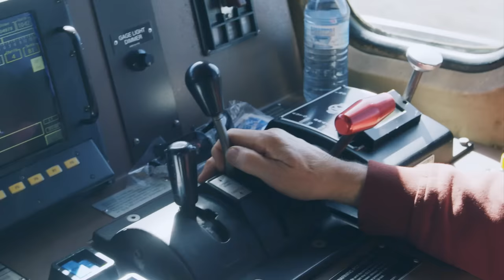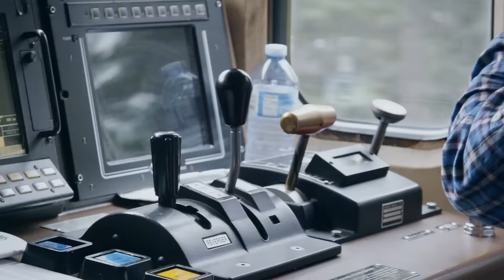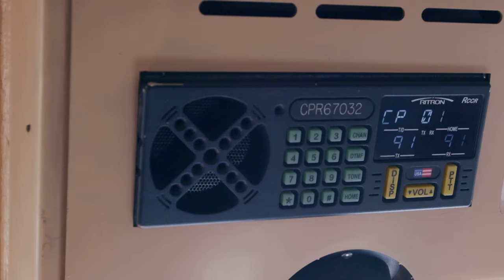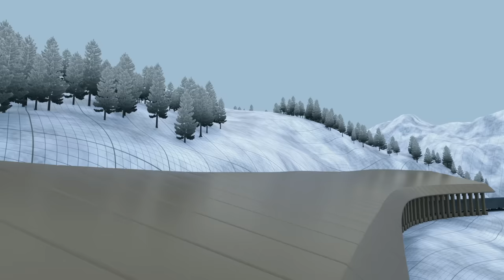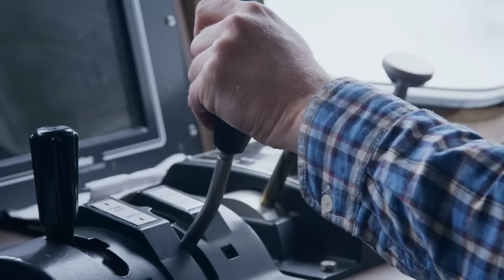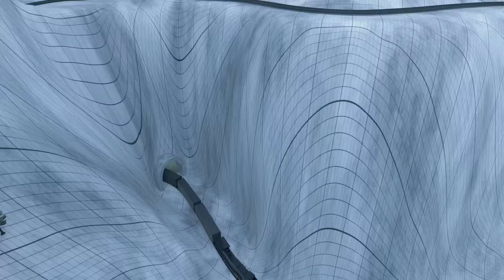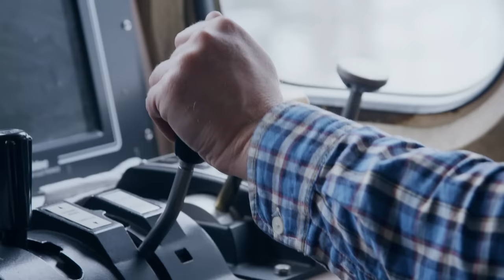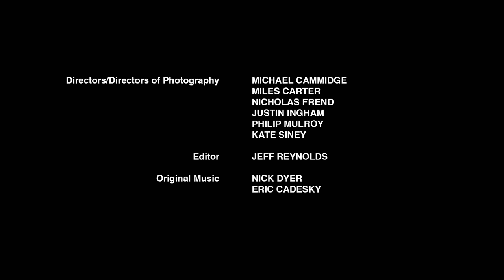A Grain Train's Perilous Journey | Rocky Mountain Railroad | Episode 3 | Documentary Central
Treacherous terrain threatens to derail a two kilometer-long grain train. Meanwhile, a massive polar bear trap is delivered to a remote Arctic community.

ROCKY MOUNTAIN RAILROAD takes viewers on an exclusive journey to Canada's most extreme railways, where the resilient crews do whatever it takes to keep the critical lifeline running smoothly.